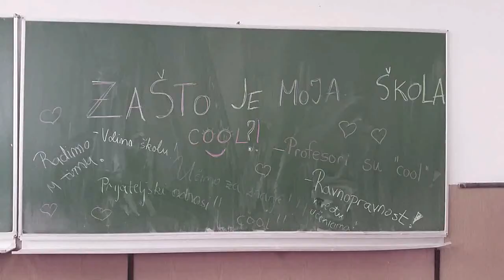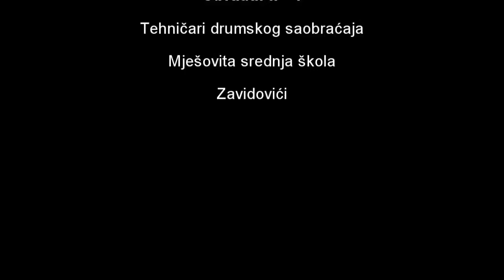Zašto je moja škola cool? Mješovita srednja škola "Zavidovići"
Kratkometražni film snimljen za projekat koji organizuje BH Telecom, pod nazivom "Zašto je moja škola cool?".
Film snimili i editovali učenici Mješovite srednje škole Zavidovići.